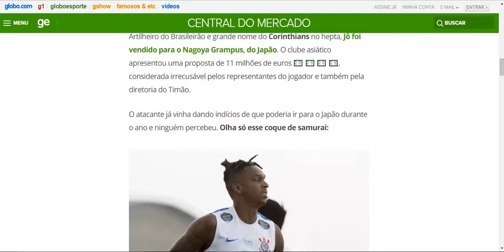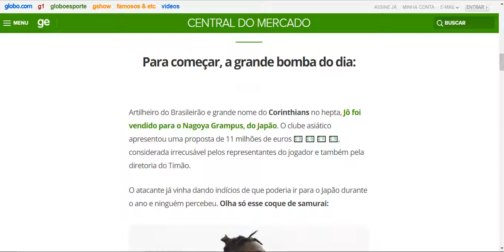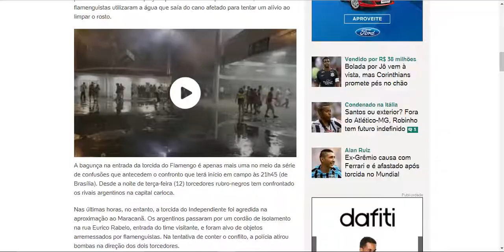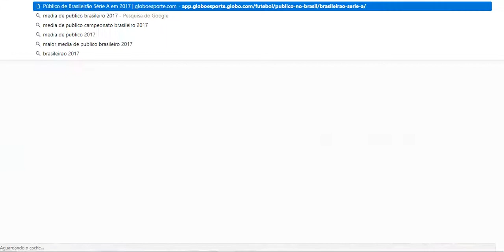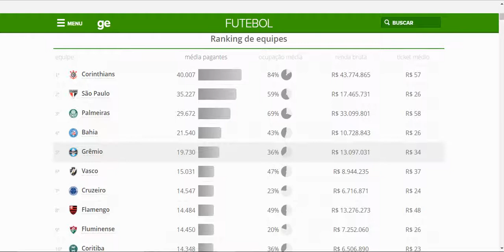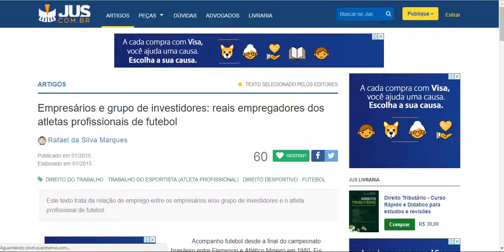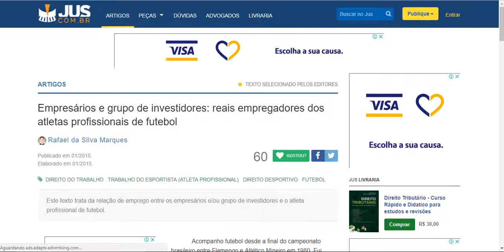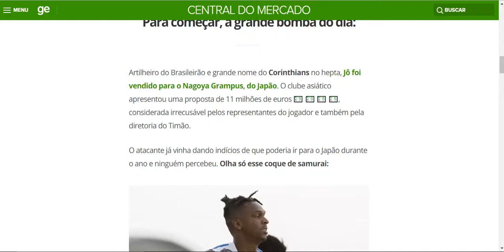A decadência do futebol Brasileiro e o fator Globo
Conversa de botequim a respeito da situação atual do futebol Brasileiro, o papel de mero exportador de jogadores que nos foi relegado pós anos 90, o papel perverso das Organizações Globo, elitização dos estádios, etc.

PS: O nome do empresário Uruguaio que eu cito no final é PACO CASAL.